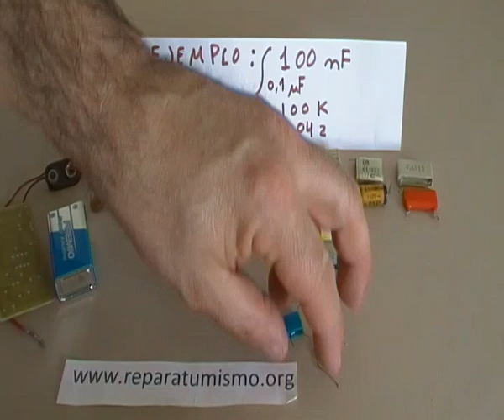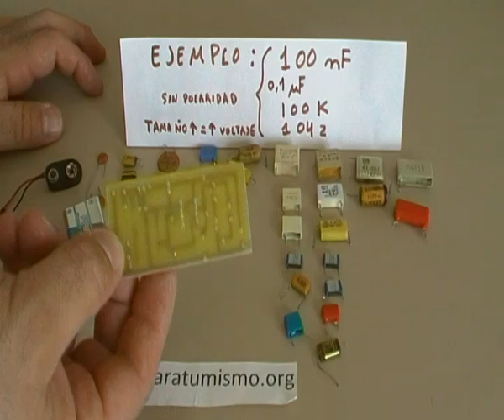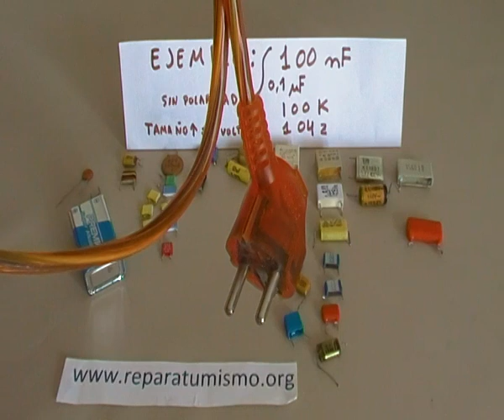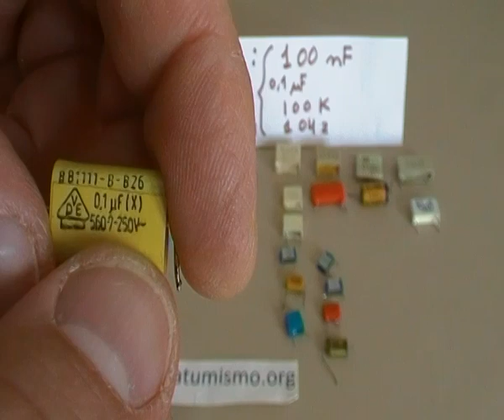CURSO ELECTRONICA BASICA - VARIEDAD DE CONDENSADORES DE DIFERENTES VOLTAJES DIFERENTES TAMAÑOS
Un vídeo en el que intento aclarar un poco mas la diferencia entre los condensadores de un mismo valor en nF pero de diferentes  voltaje, como los podemos identificar según la serigrafía que indican los mismos y de que valores los debemos seleccionar según el voltaje al que deba trabajar el condensador.